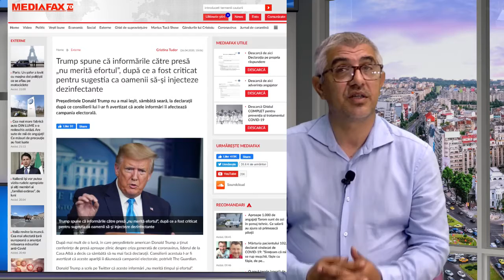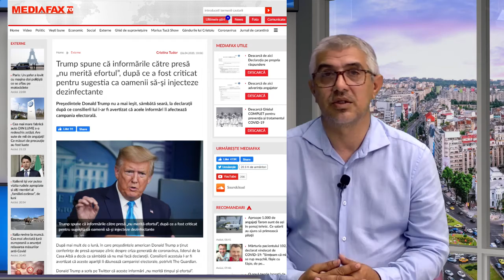LA TACLALE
Urmareste editiile complete la: dragoitv drtv romania w.w.w.dragoitv.es #